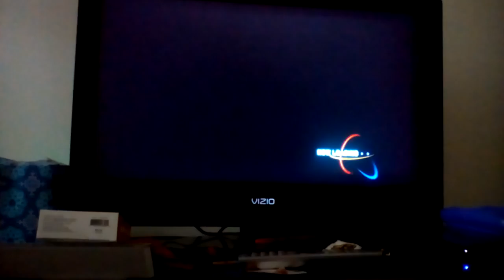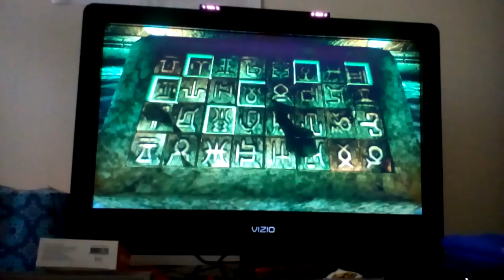I'm Baaaaaaaack!|Sonic Riders: Zero Gravity|Ep.1